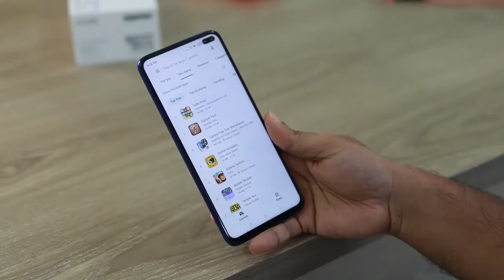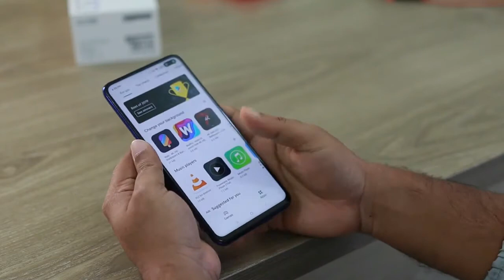People Using Mobile Phone | Mobile Stock Footage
In this video you can watch